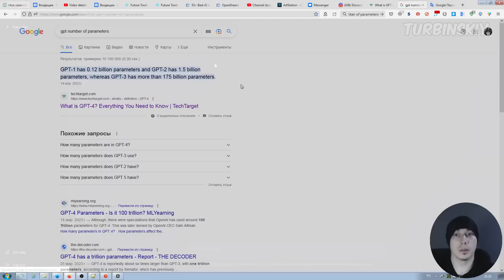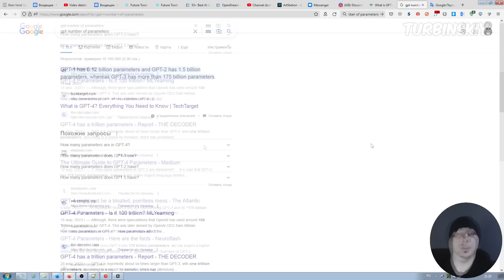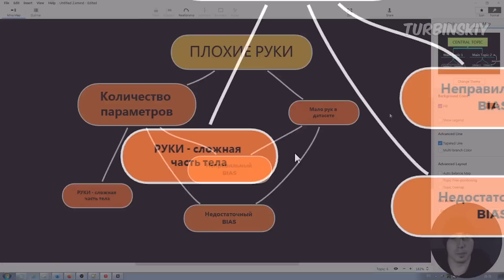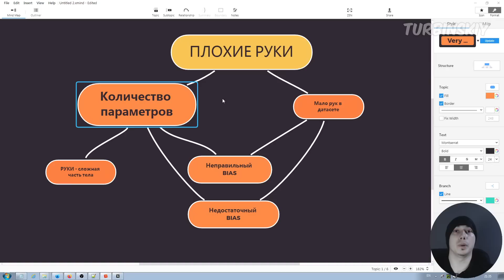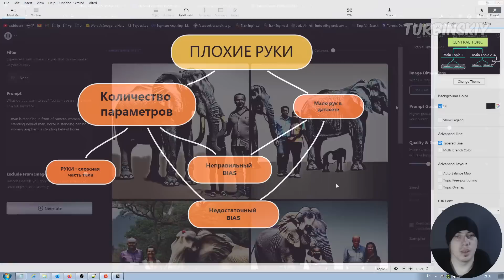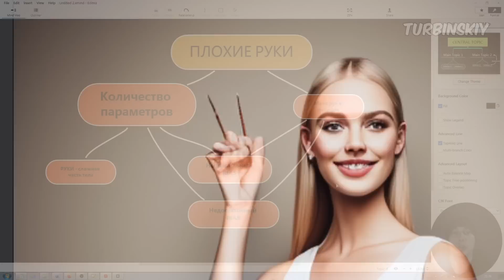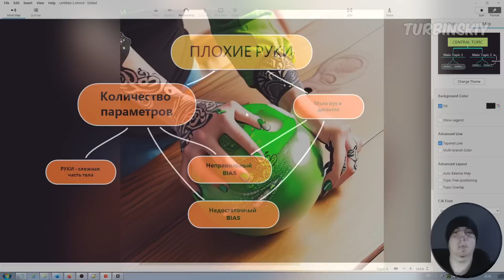Почему нейросети плохо рисуют руки. Настоящая причина